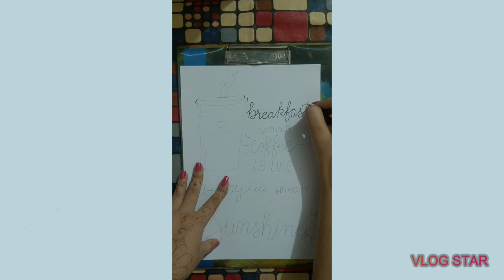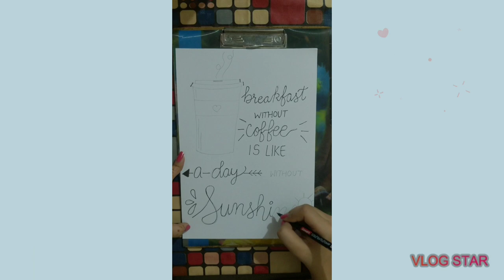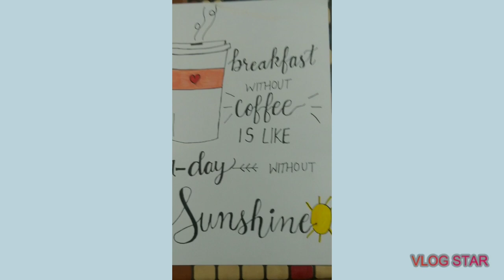Morning paintings | Quote calligraphy | Mk Art Vlogs